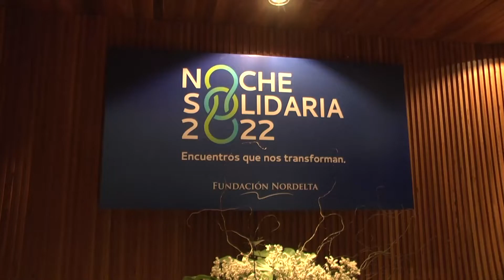Julio Zamora acompañó la Noche Solidaria de la Fundación Nordelta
El intendente de Tigre participó del evento que tuvo como objetivo recaudar fondos para que la entidad brinde programas de capacitación laboral a jóvenes que viven en el municipio.